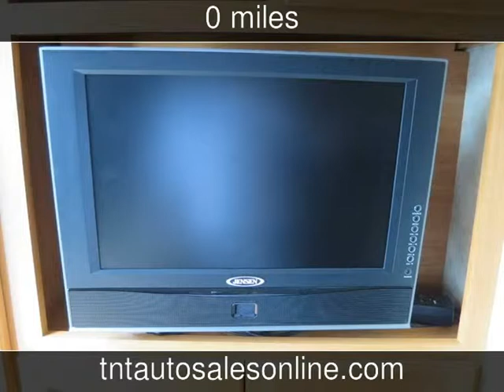2010 Keystone BULLET Used Rvs - MYRTLE BEACH-CONWAY-MARION-LUGOFF-NEWBERRY ,South Carolina - 2014-1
See more details about this used rv This 2010 Keystone BULLET with 0 miles is for sale at TNT Auto Sales 5 LOCATIONS.